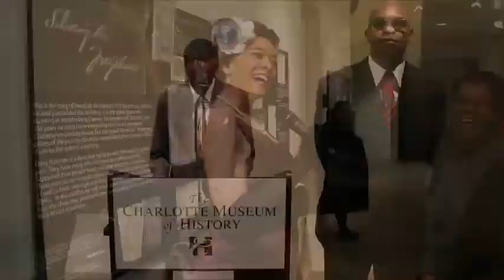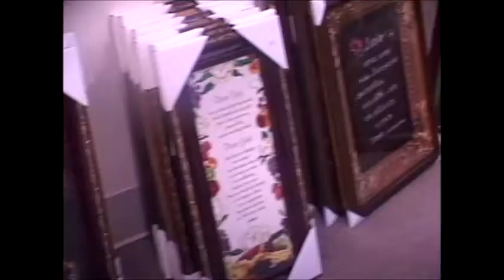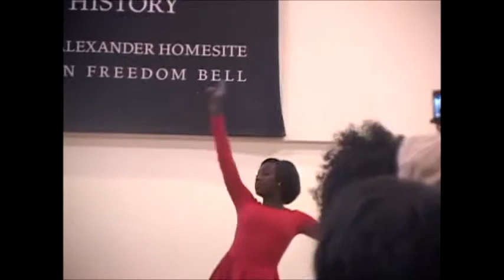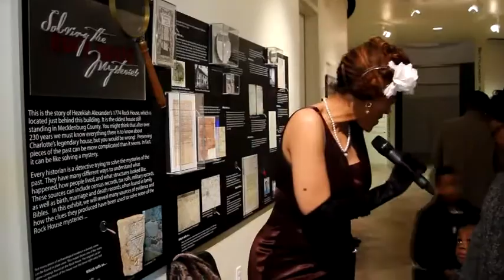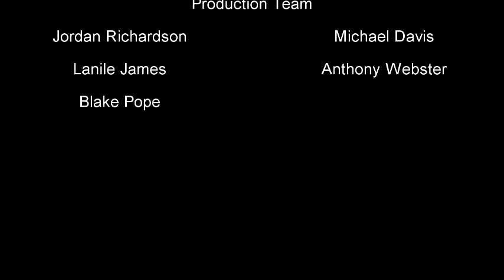6th Annual Black History Walk of Fame Part 1